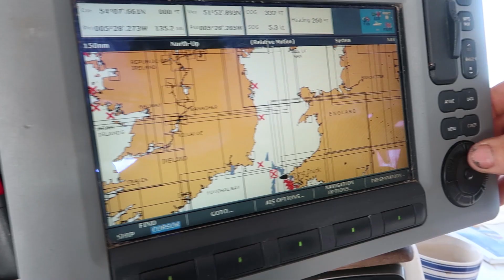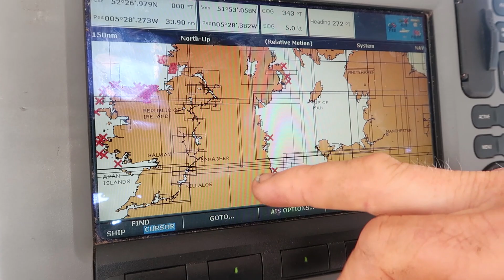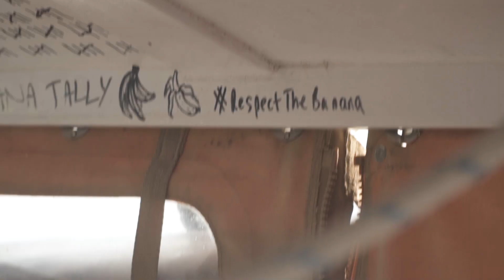The Pain Is Real | Ross Edgley’s Great British Swim: E8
▶︎Watch Ross Edgley's Final Swim LIVE on Sunday ►Watch All Episodes of The Great British Swim
After more than thousand kilometres of swimming Ross’ shoulders are starting to make some weird noises. He and the team are worried that without treatment it might impact his chances of finishing the Great British Swim. So, they’ve called on the help of top sports physio Jeff Ross to see if he can work is magic and get Ross swimming at his best again.